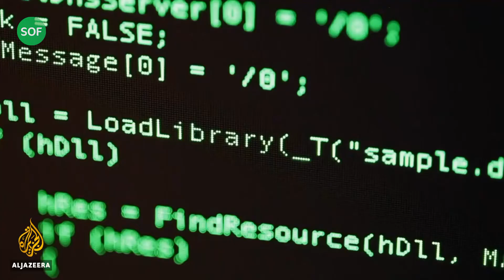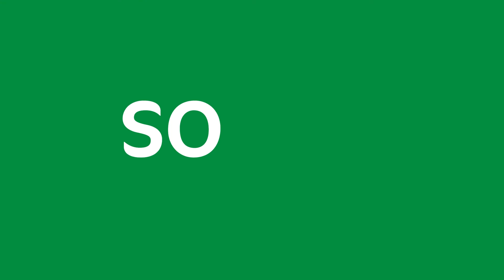Ўғирлаган пуллари эвазига ҳашаматли ҳаёт кечираётган рус хакерлари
Evil Corp – ПО Дридех банклар учун вирус тарқалишига жавобгар бўлган, россиялик кибер жиноятчилардан ташкил топган хакерлик гуруҳи